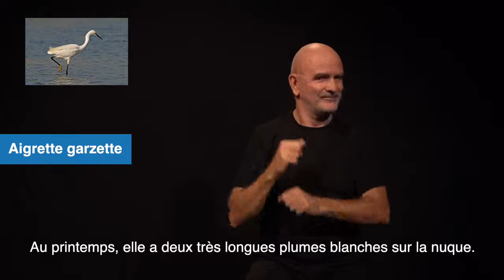Aigrette garzette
Découvrez l’Aigrette garzette en langue des signes ! Vous pourrez observer cet échassier sur les littoraux et les marais arrière littoraux où il remue la vase à la recherche de proies aquatiques.